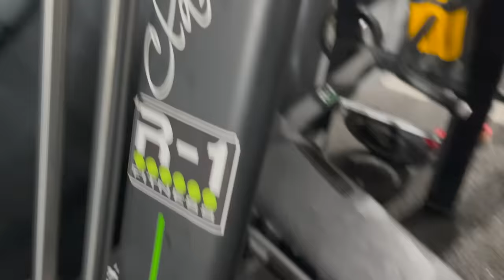MC KEVIN E MC LIVINHO I TREINANDO JUNTOS